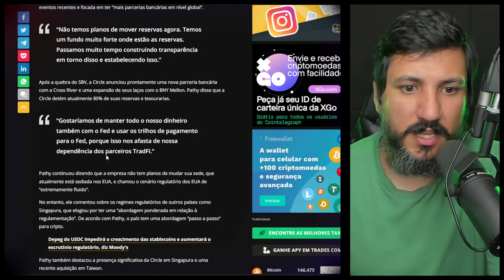CORRENDO PARA O GOVERNO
Circle prefere reservas e trilhos de pagamento com o Fed, diz executivo.
O vice-presidente da Circle na Ásia-Pacífico disse que a empresa atualmente detém 80% de suas reservas, mas gostaria de manter todo o dinheiro com o Fed devido à recente crise bancária.